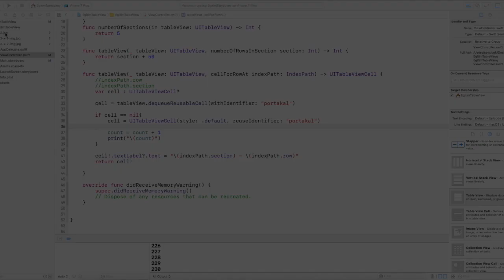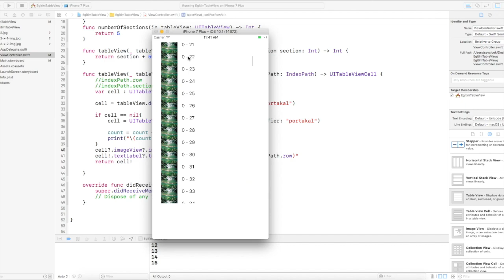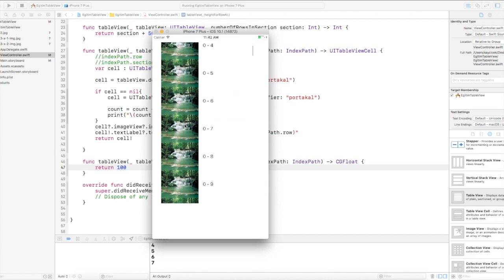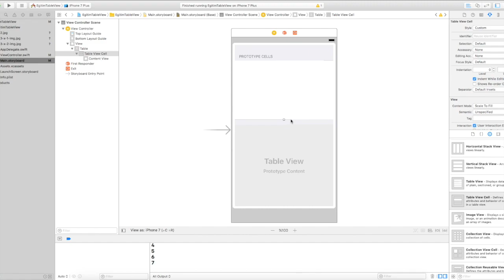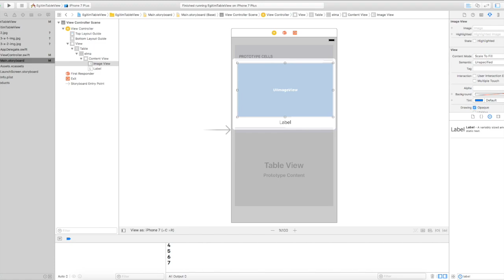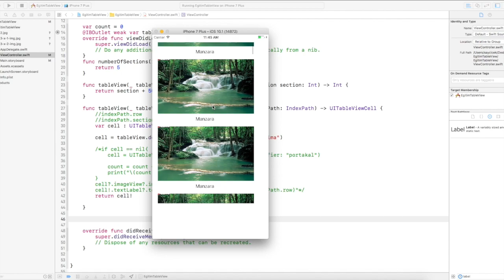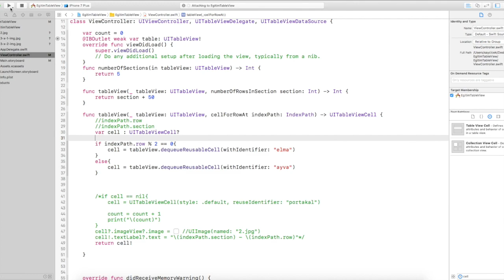Swift 3, UITableView - 3